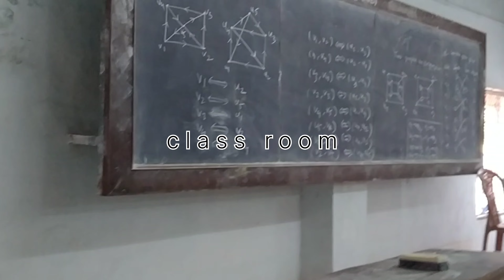Made this for short film compitition in college 🤩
Hiii Guy's

I am 1st winner this compitition 🏆🥳
This short film is about friendship ✌️
I love the way this video turned out . All clips are filmed in college campus. I hope , you guys enjoyed this short film.